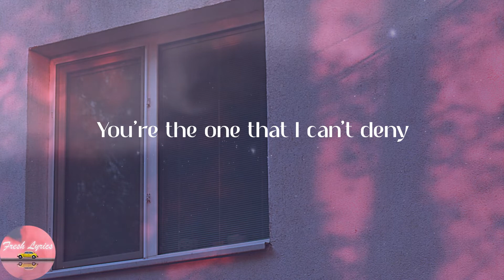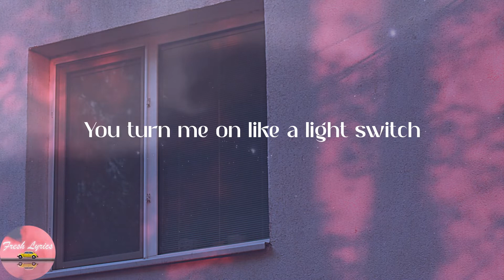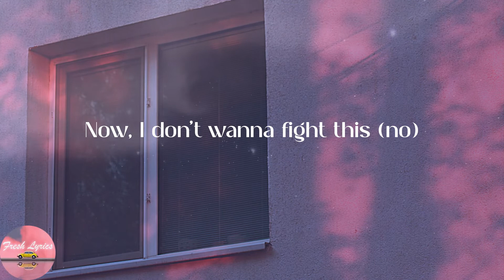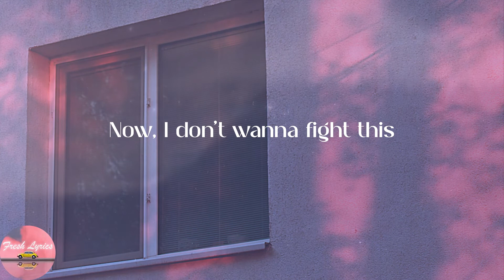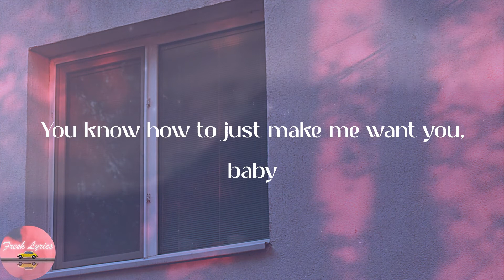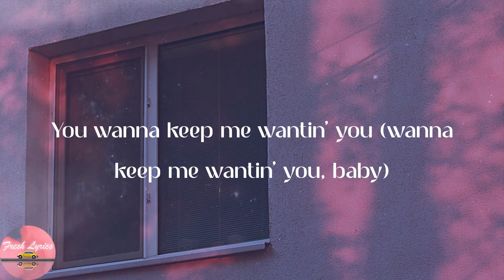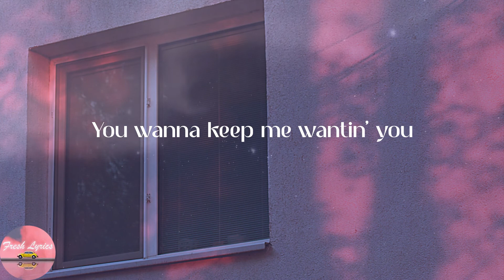Charlie Puth - Light Switch (Lyrics)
👂Lyrics:
Yeah
Why you callin' at 11:30